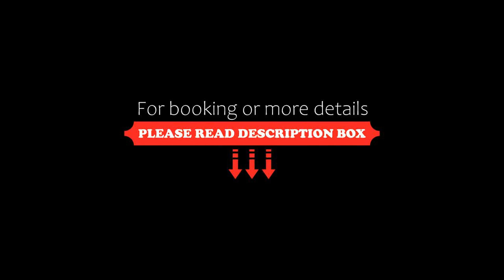Best Western Ahorn Hotel Oberwiesenthal – Adults Only, Kurort Oberwiesenthal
About Property:
You're eligible for a Genius discount at Best Western Ahorn Hotel Oberwiesenthal – Adults Only! To save at this property, all you have to do is sign in.
This hotel which is exclusively for adults lies at the foot of the Fichtelberg Mountain features panoramic views and a modern fitness studio. Best Western Ahorn Hotel Oberwiesenthal – Adults Only is an ideal base for hiking, cycling and skiing in the E...
Property Type: Hotel
Address: Vierenstraße 18, 09484 Kurort Oberwiesenthal, Germany
Searching For
1. Best Western Ahorn Hotel Oberwiesenthal – Adults Only - Kurort Oberwiesenthal
2. Best Western Ahorn Hotel Oberwiesenthal – Adults Only - Kurort Oberwiesenthal Address
3. Best Western Ahorn Hotel Oberwiesenthal – Adults Only - Kurort Oberwiesenthal Rooms
4. Best Western Ahorn Hotel Oberwiesenthal – Adults Only - Kurort Oberwiesenthal Amenities
5. Best Western Ahorn Hotel Oberwiesenthal – Adults Only - Kurort Oberwiesenthal Offers and Deals
Audio Credit:
Track Title: Reasons To Hope
Artist: Reed Mathis